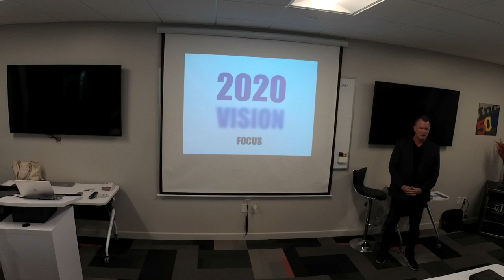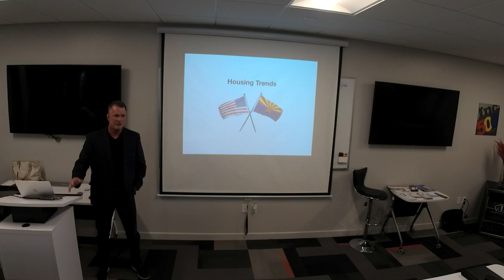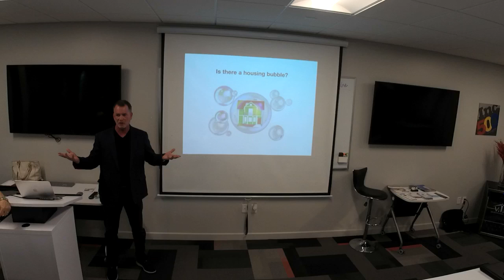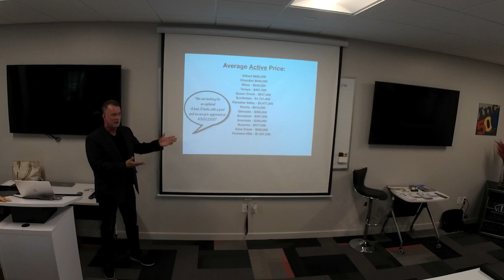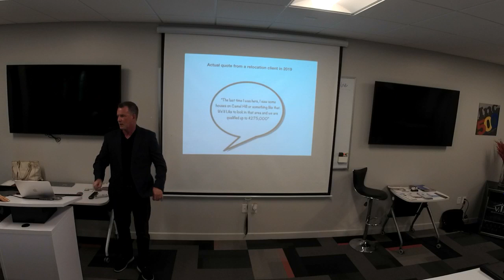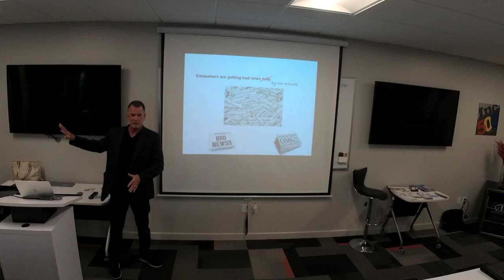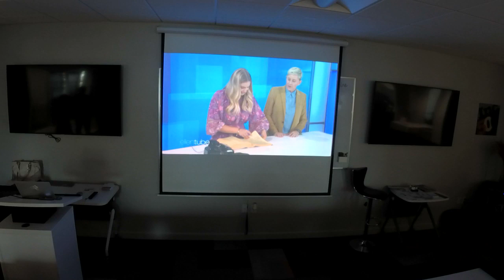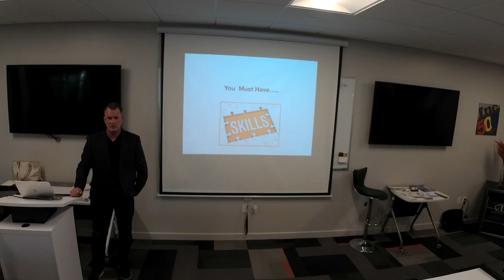2020 Economy, Market & Industry Update | Kevin Craig & Jenny McCall